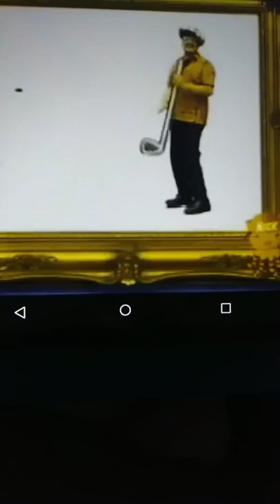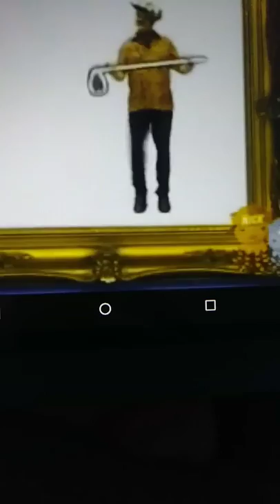Mark's Magic Pictures: Golf Ball